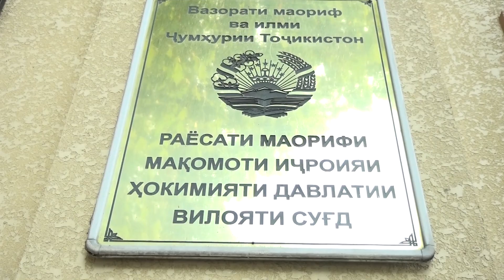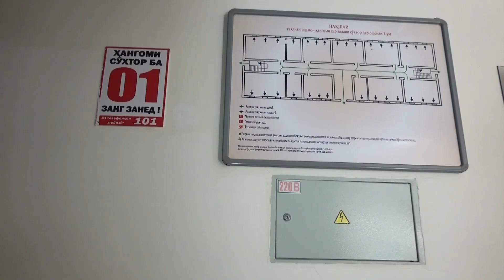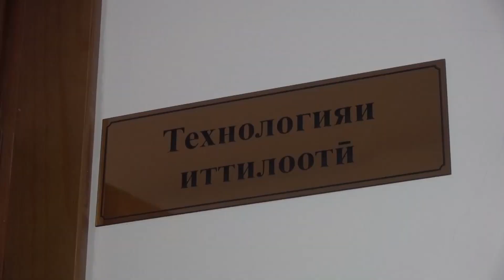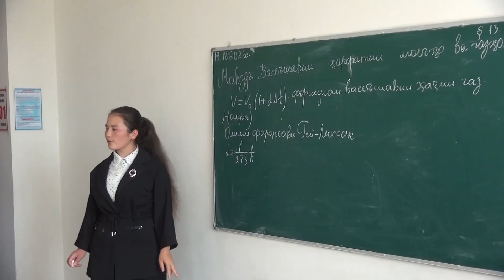Суғд: Соҳаи маориф барои зимистонгузаронӣ омода аст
Соҳаи маорифи вилояти Суғд барои зимистонгузаронӣ омода аст. Зеро дар муассисаҳои таълимии шаҳру ноҳияҳои вилоят миқдори муайяни ангишт, ҳезум ва сӯзишвории дизелӣ захира гардидааст. Тибқи маълумоти  раёсати маориф соли ҷорӣ 532 адад генератор,  2939 адад гармкунакҳои барқӣ, беш аз 13ҳазор печҳои аловӣ  мавҷуд  буда, дар муассисаҳои таълимӣ 652 дегхонаҳо дар ҳолати кори қарор дорад. Ба гуфти мутахассисон гармкунинии синфхонаҳоро аз моҳи ноябр шурӯъ мешавад.